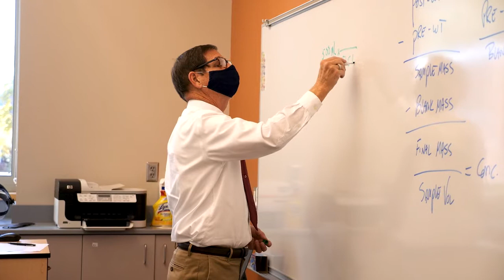Owl Vlog - Paxton Blanchard '21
What was fall 2020 like for students on campus? Earlier this semester, we caught up with senior Paxton Blanchard, who took us along on a typical day as a business management and safety & occupational health applied sciences double major, lacrosse player, and president of the Student Athlete Advisory Committee. Check it out!

FOLLOW Keene State on social media!